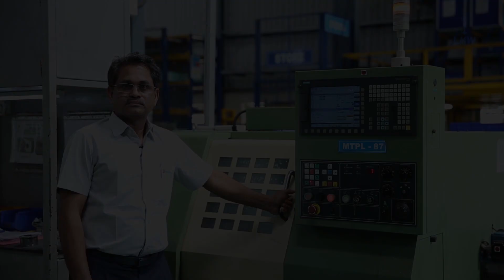Testimonial of Mr. Johnson Paul | CNC Private Limited, Hosur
Mr. Johnson Paul | CNC Private Limited, Hosur, Bengaluru, shares his life-changing experience after purchasing LMW machines. With LMW machines in production, quality components were given to customers. Appreciates LMW service engineers for their commitment to resolving the issue on time.